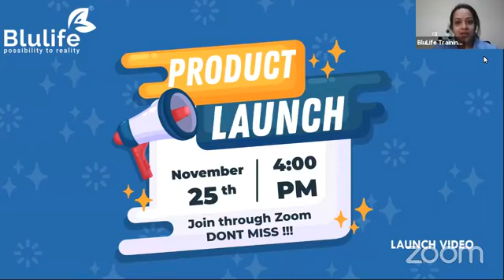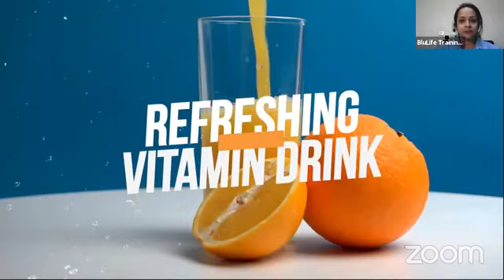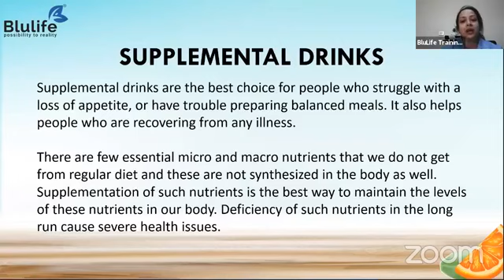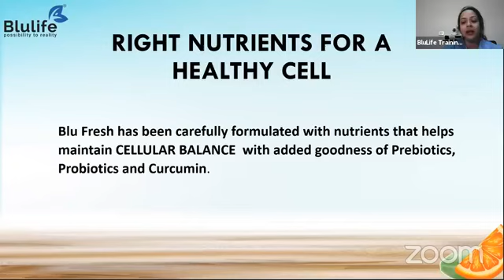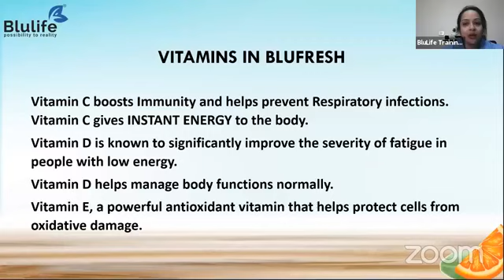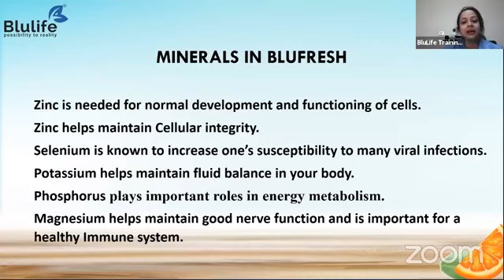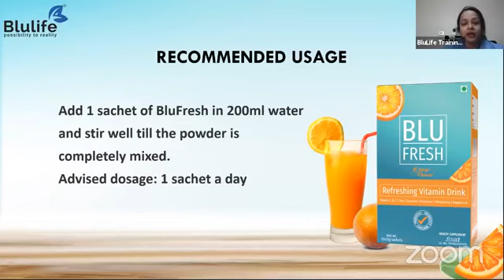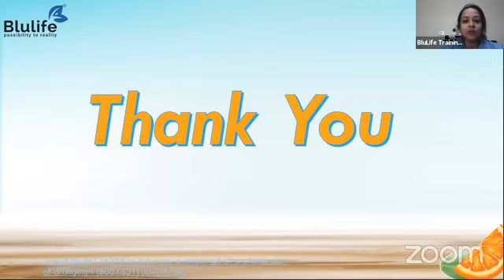Blulife New Product Launch || BLU FRESH, A refreshing Vitamin drink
BLU FRESH
Blu Fresh: Refreshing Vitamin Drink with Prebiotics & Probiotics

Energize every cell in your body

Blu Fresh is a refreshing drink that contains vitamins and minerals that the body may not get from everyday diet.

Blu Fresh has been carefully formulated with nutrients that helps maintain CELLULAR BALANCE with added goodness of Prebiotics, Probiotics and Curcumin.

Every cell benefits from homeostatic control and this benefit at cellular level is contributed by Vitamins like C, D, E and micro minerals like Zinc, Selenium, Potassium, Phosphorus and Magnesium, where;

Vitamin C: Helps boost Immunity and gives Instant Energy

Vitamin D: Helps improves Energy levels

Vitamin E: Helps protect cells from damage

Zinc: Helps maintain Cellular Integrity

Selenium: Helps improve Immunity towards Viral infections

Potassium: Helps maintain fluid balance and improves fatigue

Phosphorus: Helps improve Energy Metabolism

Magnesium: Helps improve Immunity and for healthy nerves

Prebiotics and Probiotics help manage a good gut health.

Refresh yourself with Blu Fresh, the drink that energises every cell in your body to help you stay fresh and energetic all day long.
Blulife के bssblu official Channel  में आपका हार्दिक स्वागत है हम आपके लिए ब्लू लाइफ के संबधित हर वो जानकारी लाते रहते है जो आपके business को Build करे में मदत मिले जैसे || Traning Video || New Updates Video || Product Traning  Video ||  Achievement ||  New Promo Video & etc.  यदि आपको हमारे video ओर जानकारी अच्छी लगे तो LIKE | SUBSCRIBE | SHARE ज़रूर कीजिए